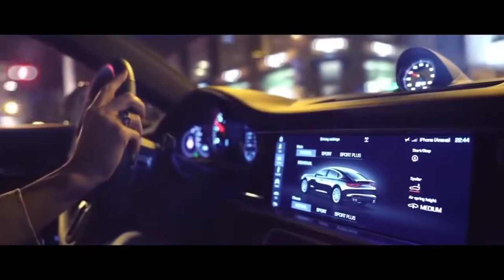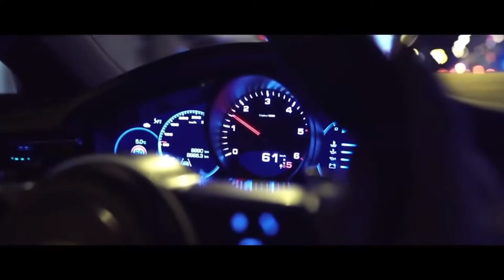Osepaa BeatZ- Memories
ბიტი დაწერილია Fl Studio 12-ში